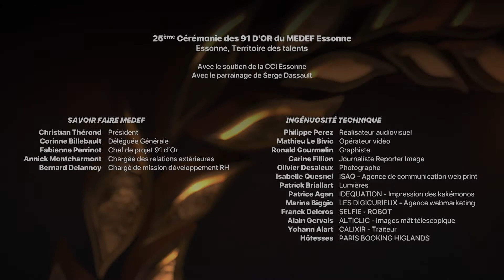Creatis - Lauréat des 91 D'Or 2017